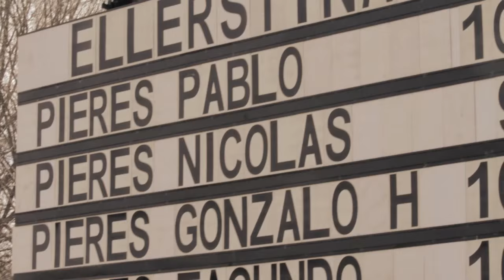CLICKPOLO TV #32: Polito Pieres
*Las semifinales del torneo del Jockey: entrevistas a Hilario Ulloa y Marcos Di Paola
*Entrevista a Polito Pieres y su debut en Ellerstina
*Entrevista a Guille Terrera en su presentación en La Aguada
*Historias de polo: con Loli López y Ceci Pieres
*El chiste de Pupito Monteverde